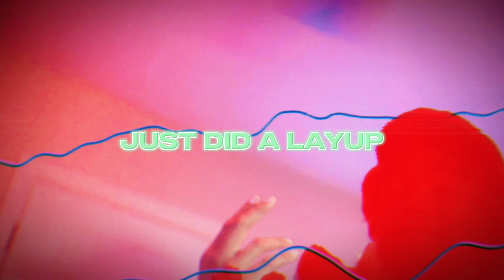TAKE2DATRUTH- JUST DID A LAYUP (OFFICIAL MUSIC VIEO )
SHOT BY
SWANKO2EXCLUSIVEGALLERY